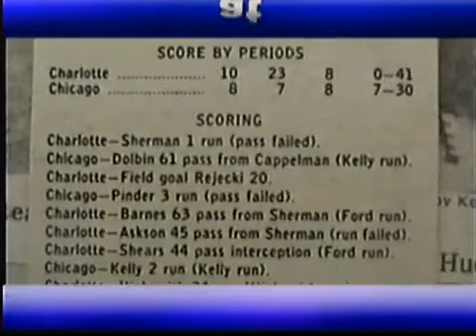10/3/74 WFL Charlotte Stars at Chicago Fire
Edited audio highlights of the October 3, 1974 World Football League Game between the Charlotte Stars and Chicago Fire.
This video comes from a 6 game compilation video posted on John Pearce's YouTube channel.